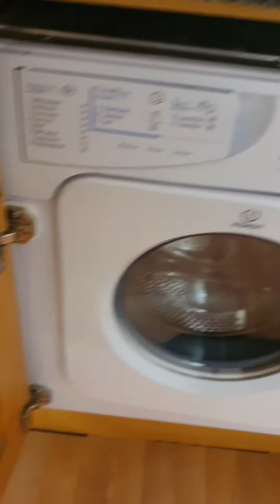Brodrick Court (unf)